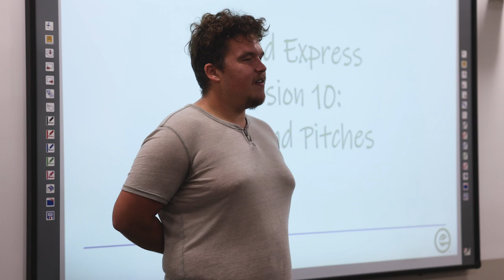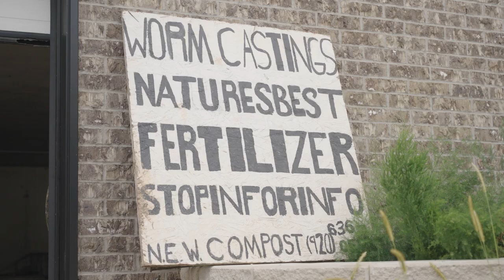Got Worms?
Connor Freimuth started out working for his father's masonry business.  But a couple of years ago, he found a new calling - Worm Farming, and started his own business, New Compost LLC.  In 2023, Connor enrolled at Fox Valley Technical College for the E-Seed Entrepreneurship class to help him learn how to better run his business.